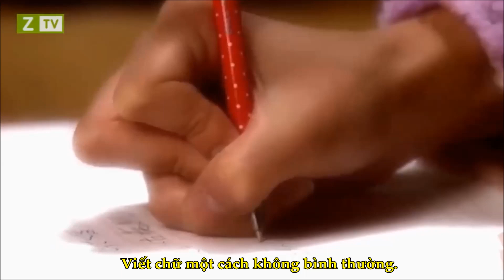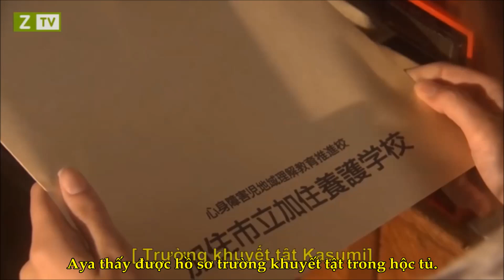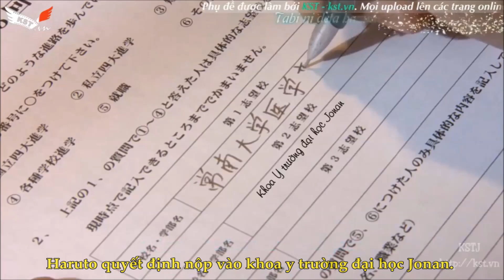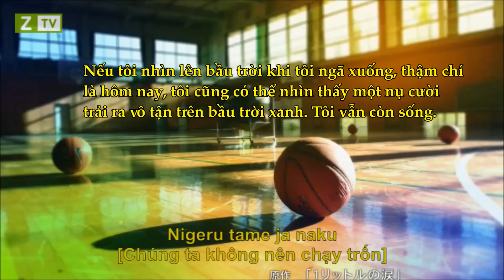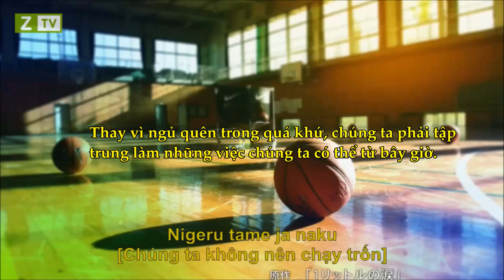Tóm tắt phim Một lít nước mắt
Bài hát cuối phim: Bên kia bờ của sự buồn tủi, luôn là những nụ cười. Cuối cùng thì chúng ta cũng sẽ đến được. Nhưng chúng ta còn đang chờ đợi điều gì? Chúng ta không nên, không nên trốn chạy mà phải theo đuổi ước mơ của chính mình. Chúng ta luôn đi nhiều nơi, vào cái ngày hè rất xưa ấy. Con đường ngày mai liệu bạn có thấy được không? Dù chẳng có dấu hiệu gì cả. Như một con tàu đi ngược dòng nước, ngay bây giờ, đang nhìn về phía trước, tiến bước. Dù phải vượt qua mưa gió bão bùng, những con đường ẩm ướt sẽ tỏa sáng. Chỉ có bóng tối mới làm nổi bậc, một ánh sáng đang tỏa sáng. Hãy mạnh mẽ, nhìn về phía trước, tiến bước.